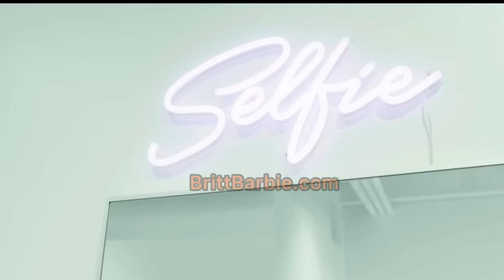Britt Barbie - Bag Secured (Period)